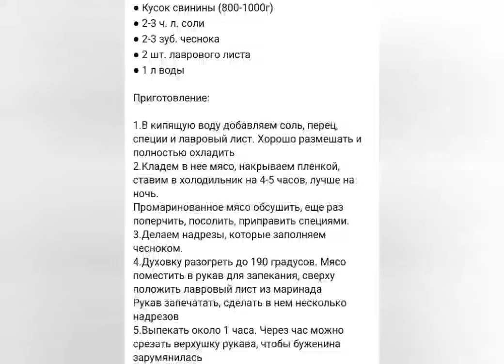Рецепт приготування домашньої боженіни